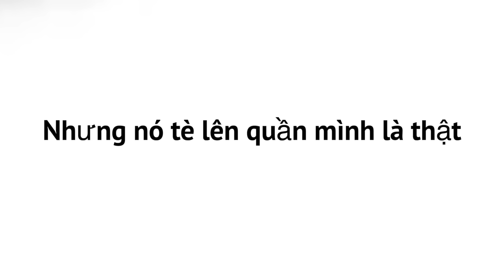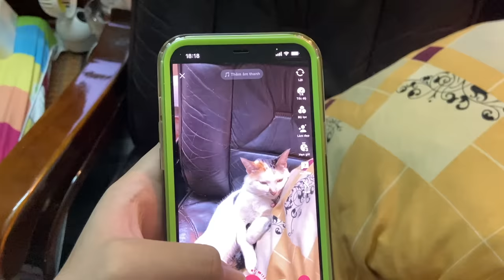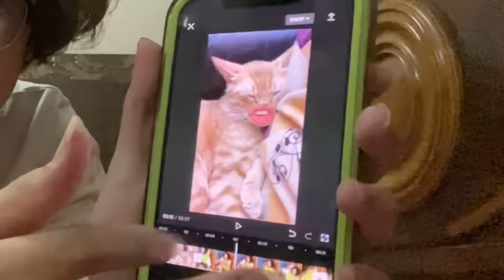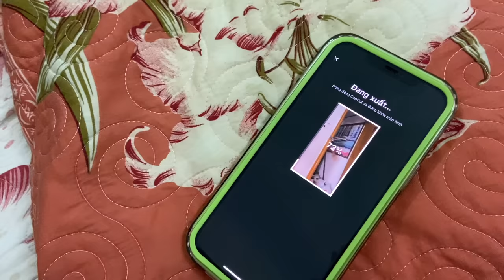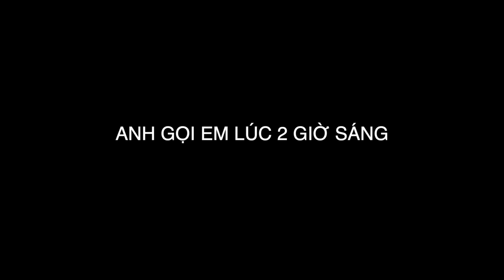VLOG#7: 1 NGÀY CÙNG LA PART 2